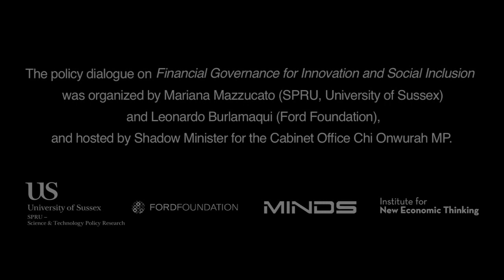Mariana Mazzucato - Financial Governance for Innovation and Social Inclusion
Mariana Mazzucato (SPRU, University of Sussex) asked: if rebalancing the economy is needed to promote growth that is both 'smart' (innovation-led) and inclusive, then what is this rebalancing about? She argued, firstly, that it means promoting changes not only in the financial sector, but also in the financialized real sector. Furthermore, it entails a qualitative change in finance: while large amounts of finance are already available, they are of a 'wrong' (speculative) type. Therefore, what is needed is not more quantity of finance, but finance of a better quality.

The workshop on Financial Governance for Innovation and Social Inclusion brought together international economists working on issues related to "Reorienting Financial Reform" and "Re-shaping Financial Institutions for Innovation and Development" - under the Reforming Global Financial Governance initiative of the Ford Foundation.

On Day 1, the workshop kicked off with a policy dialogue in UK House of Commons (Parliament), hosted by Shadow Business Minister Chi Onwurah MP and attended by parliamentarians, policy-makers, civil society organisations and the media. The discussion considered how financial governance for innovation and social inclusion is a key policy priority in order to make sure that innovation is not only smart, but also inclusive and sustainable.